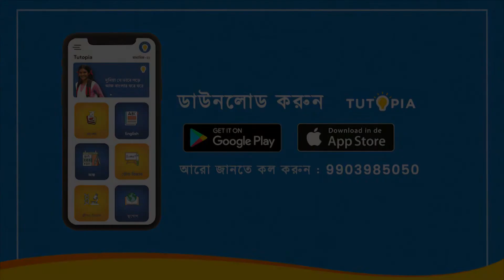Samit Banerjee, Head Master RaiBaghini High School 34 | Tutopia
দক্ষিণ  ২৪ পরগনা জেলার রায়বাঘিনী হাই স্কুলের মাননীয়া  প্রধান শিক্ষিক মহাশয় সমিত ব্যানার্জী  কি বললেন টিউটোপিয়া সম্বন্ধে জেনে নেবো এই ভিডিওর মাধ্যমে।